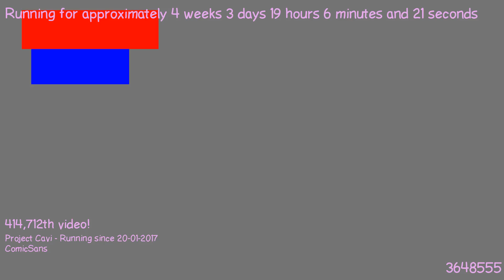1487697038 - Webdriver Cavi - F_0